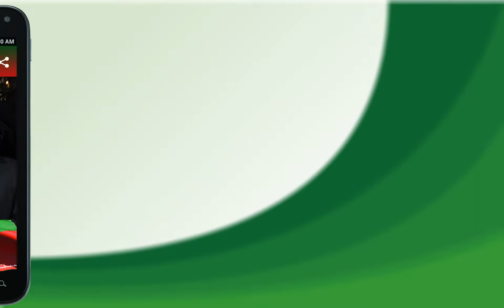Selfie with Imran Khan – Imran Khan Profile Pic DP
Create selfie with Imran khan PTI photo editor. simply choose your photo from gallery and create a perfect selfie with Imran khan. support Pakistan tehreek e insaf PTI and support Imran khan using the Imran khan profile pic dp maker. Imran khan photo editor renders the extensive collection of imran khan photo. use the imran khan and make a dp or selfie with imran khan PTI. pti profile dp maker 2018 creates the stunning selfie with imran khan, use the ultimate photo editing tools and get the PTI profile picture.
PTI photo editor or PTI profile pic dp maker is facile to use, simply select your photo from gallery or take a photo from gallery select the imran khan PTi photo and use the opacity or zoom in rotate tools to adjust the photo. amaze your friends and family using selfie with imran PTI. create a stunning PTI profile pic dp and share the PTI photo.